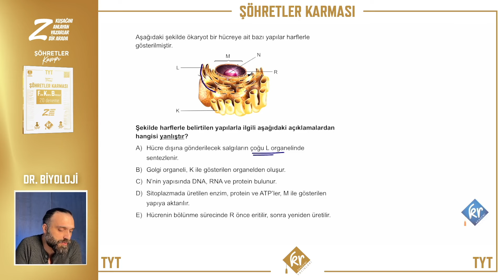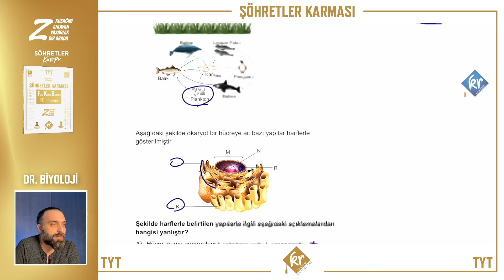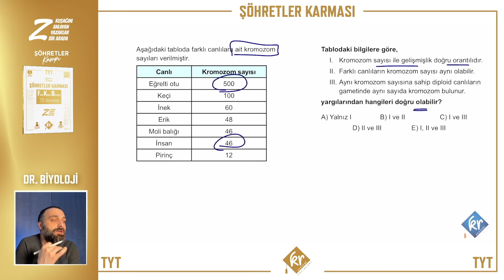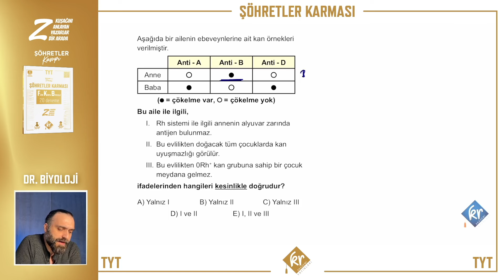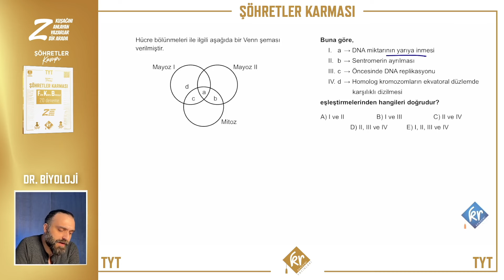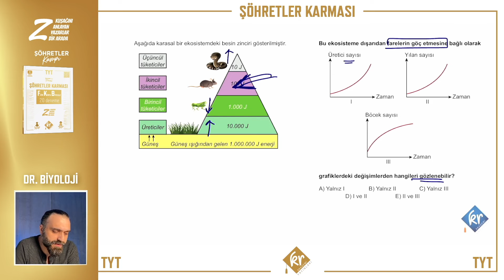Deneme-14 |Şöhretler Karması 20'li TYT Biyoloji Denemesi Çözümleri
reklam reklam 📒Şöhretler Karması 20'li TYT Fen Denemesi